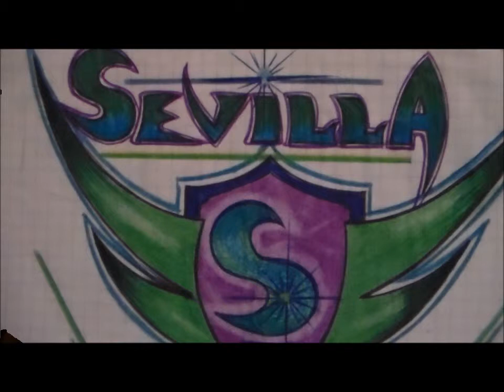MIGUEL ALEMAN MPO. SANTIAGO XOCHIAPA VER./ SEVYLLA77